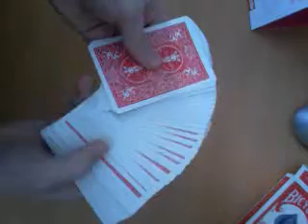Mistery Aces Performance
Two Aces caught a selected spectators card